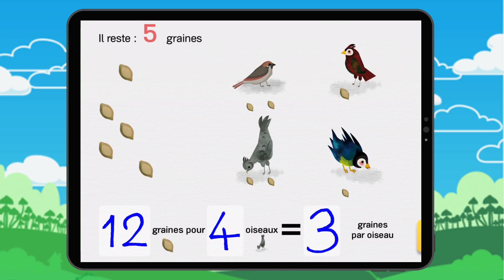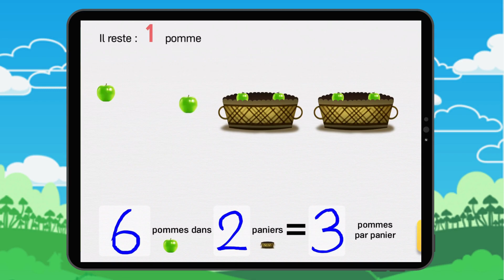Comprendre la division 1 : Exercice 1